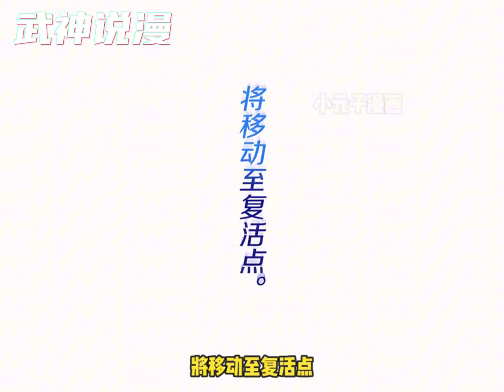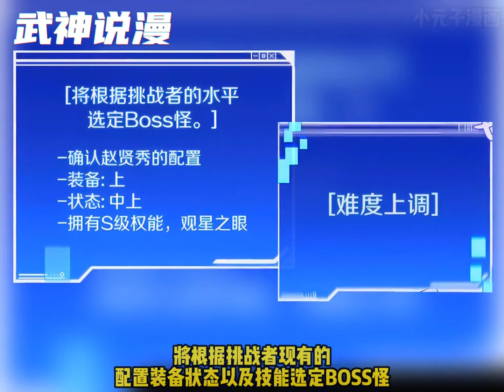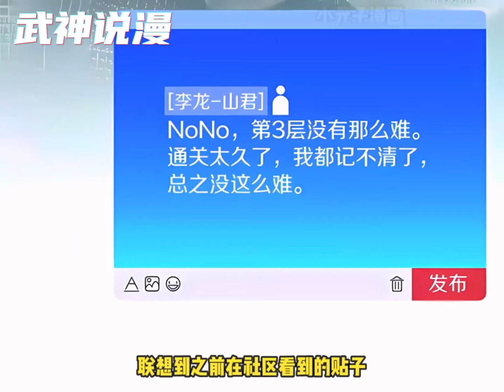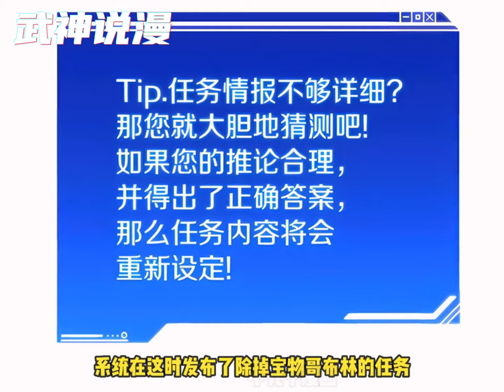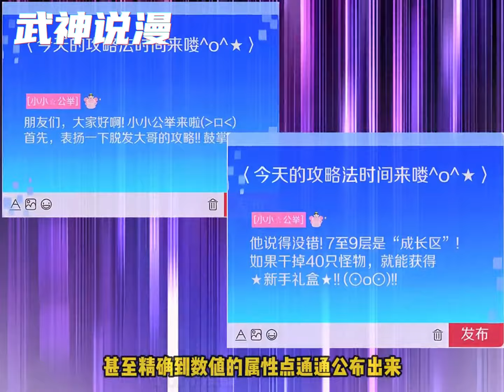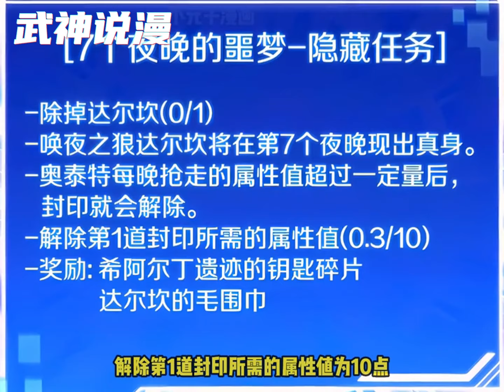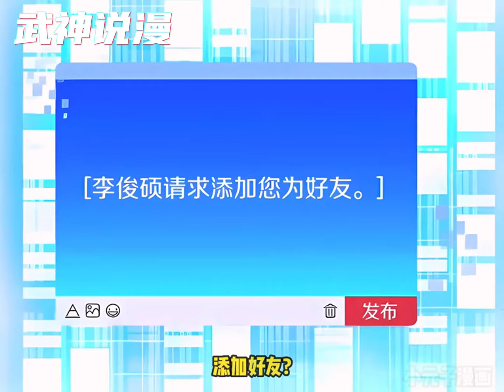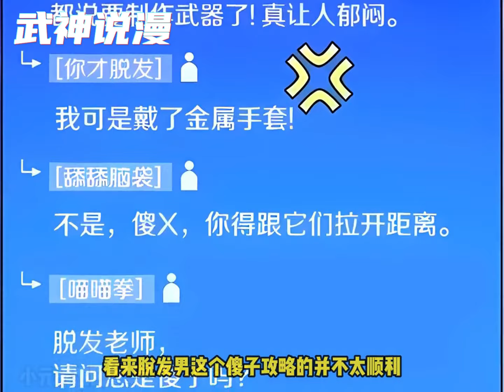异世界大门开启，怪物肆虐，赵贤秀渴望进入塔中，成为拯救世界的猎人。 但现实中的他却是E级猎人们的搬运工兼肉盾。不仅如此，他还被低级猎人蒙骗，成为了怪物的盘中餐《百层塔内的钉子户》01~17#武神ZJM